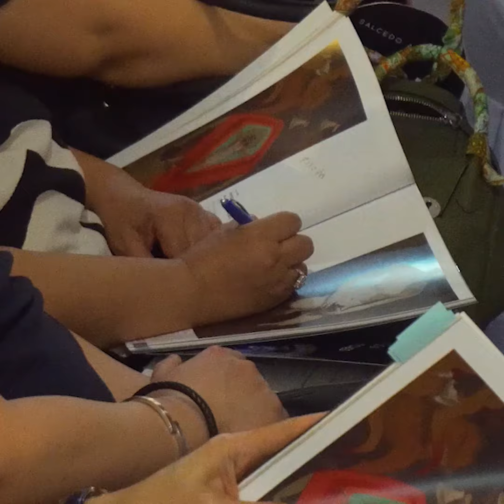When Art Triumphs: Scenes from the Auction / Important Philippine Art / 10 March 2018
Scenes from the 'Important Philippine Art' auction, including 'Important Philippine Furniture, Tribal & Ethnographic Art,' 10 March 2018, Three Salcedo Place, Makati City, Philippines

Video produced by Salcedo Auctions. Original music by Malek Lopez.